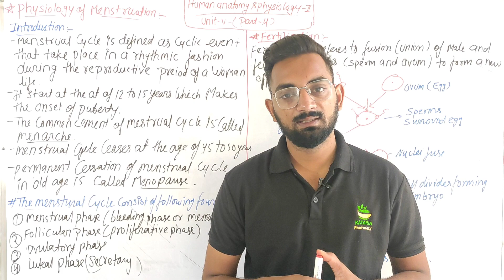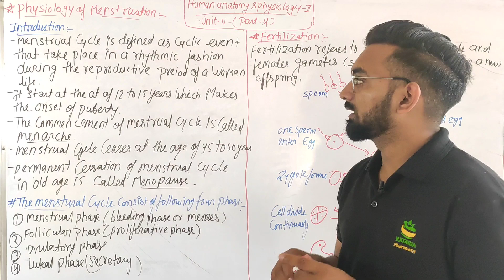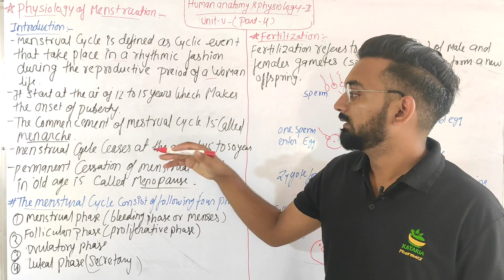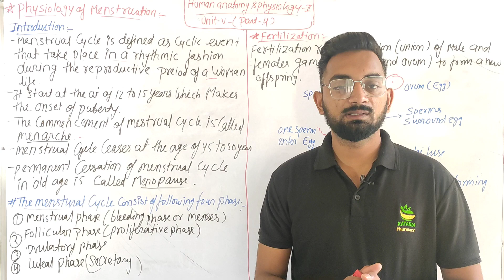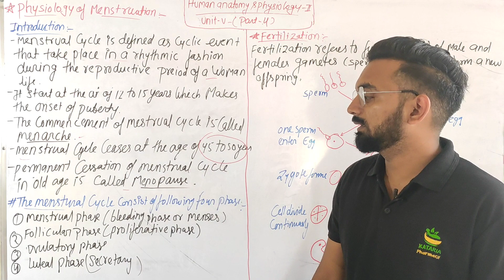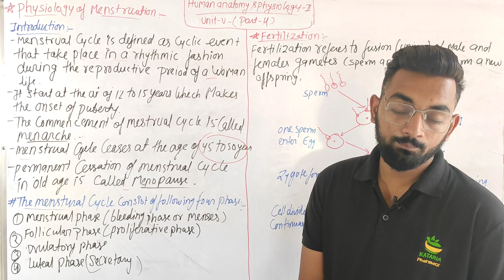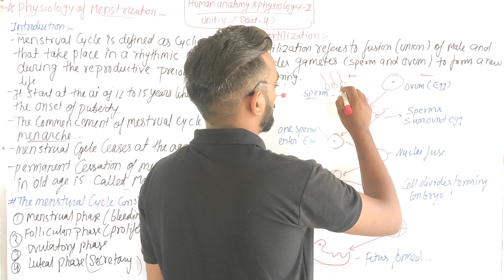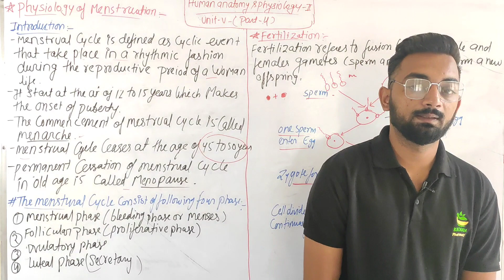Physiology of menstruation & Fertilization,Hap-II,Unit-5(Part-4) B.Pharma 2nd semester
human anatomy &physiology-II unit-5
reproductive system
female reproductive system
sex hormones

@Kataria Pharmacy